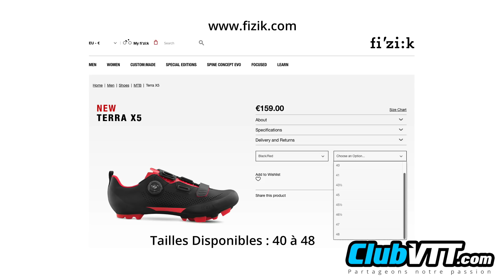Chaussures vtt FIZIK X5 Terra - Vraiment différentes !! - 534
Chaussures vtt FIZIK X5 Terra - chaussures faites pour le vtt !!

Chaussures FIZIK légères et bien conçues. Semelles en fibres de carbone pour plus de rigidité (pour transmettre plus de puissance au pédalage) et tige de la chaussure en tissu respirant.

Et bien entendu, ces chaussures intègrent la nouvelle fixation BOA. Dernière version de la fixation BOA L6 rotative. Vous poussez la fixation et vous entendez un clac. La fixation est active et vous pouvez tourner pour serrer le câble en nylon. Alors attention pour la chaussure gauche, vous tournez dans le sens inverse des aiguilles d'une montre, et c'est inversé pour la chaussure droite, donc à droite vous tournez dans le sens des aiguilles d'une montre.

Ensuite, pour sortir le pied de la chaussure FIZIK, pour desserrer le câble, vous tirez sur la fixation BOA L6 et hop le câble est détendu. Donc votre pied peut sortir de la chaussure. Et c'est pratique, cette fixation BOA est utilisable en roulant sans déchausser !!!

Et à l'avant de vous remarquerez le scratch velcro pour serrer la pointe du pied, pour plus de facilité. La chaussure vtt s'adapte mieux à la forme de votre pied ou de votre coup de pied. Le réglage est plus facile et précis. Et petit plus, la pointe de la chaussure est renforcée !! Et pour encore plus de grip, vous pourrez fixer des pointes à sous le nez de la chaussure, pour pousser le vtt sur les terrains boueux ou rocailleux !! Et bien entendu, il y a les emplacements pour fixer les cales en dessous de chaque chaussure.

Bien sportivement
Maximilien DUPREY